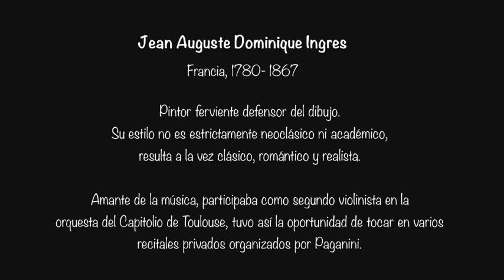Dominique INGRES - Niccolò PAGANINI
Una selección cronológica de la obra del pintor francés Dominique Ingres (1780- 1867) que acompaño con las “Sei sonate M.S. 27 (op.3) per violino e chitarra” de Paganini.  Interpretación: Gil Shaham & Göran Söllscher

Jean-Auguste-Dominique Ingres, más conocido como Dominique Ingres (Montauban, 29 de agosto de 1780-París; 14 de enero de 1867) fue un pintor francés.  Ingres no es, en sentido estricto, neoclásico ni académico, sino un ferviente defensor del dibujo. Resulta a la vez clásico, romántico y realista.
Además de desempeñar como segundo violinista en la orquesta del Capitolio de Toulouse, tuvo la oportunidad de tocar en varios recitales privados organizados por Paganini.

Su obra se divide, esencialmente, en tres géneros:
• La pintura histórica, sobre todo a partir de su estancia en Italia. A modo de ejemplo, Juana de Arco en la coronación de Carlos VII (1854, Museo del Louvre, París).
• Los retratos, aunque él consideró este género como menor durante su juventud, Ingres se convirtió en el retratista refinado de la nobleza y la alta burguesía.
• Los desnudos femeninos, de líneas sinuosas, dibujo exacto y pureza de formas. Algunas de sus obras más importantes son:
Su Gran bañista (llamada La bañista de Valpinçon, La gran odalisca y ya en1862 El Baño Turco.